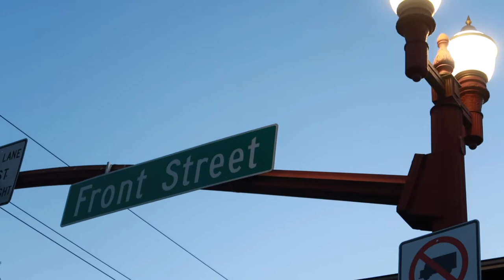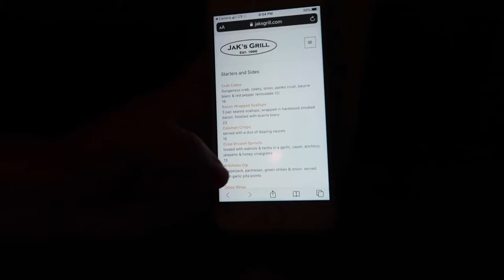How to survive 19 years of MARRIAGE I Day in the Life I Married Life 2020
FETCH APP -2000 BONUS points w/ REFFERAL CODE:
5KKJA